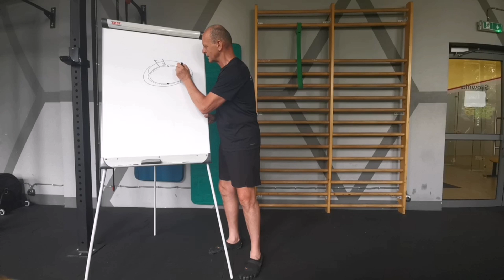Jak prawidłowo oddychać? - oddychanie i ćwiczenia oddechowe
Oddychajmy jak człowiek pierwotny.

Przenosząc się kilkanaście lat wstecz, ludzie znali jeden system oddechowy oraz jeden system napinania brzucha. Właśnie do tego dzisiaj wrócimy.

Istnieją zasady o których musimy pamiętać podczas ćwiczeń zarówno oddechowych jak i stabilizacyjnych.
Podczas wdechu zwiększamy przestrzeń zawartą miedzy klatką piersiową a miednicą w każdym kierunku. Natomiast podczas napięcia brzucha uzyskiwanego na wydechu, minimalnie powiększamy i utrzymujemy pierwotny rozmiar struktur.
Podczas wydechu następnie obniżamy żebra w trakcie kiedy pępek pozostaje w miejscu lub ma tendencje do przesunięcia dolnego. Talia uzyskuje lekko wypukły kształt, nigdy nie wklęsły!

Zachowują opisane zasady możemy przejść do różnorodnych ćwiczeń. Dzisiejszy filmik przedstawia 3 ćwiczenia w pozycji leżącej, siedzącej oraz stojącej. Ćwiczenia może wykonać każdy.